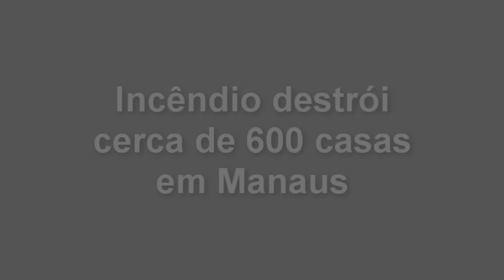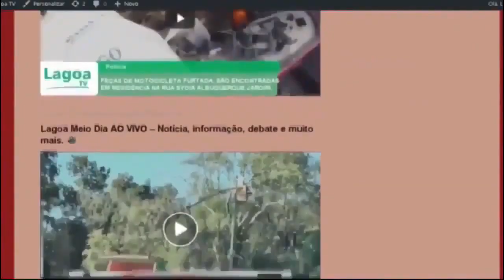EXPRESSO NACIONAL - Confira as principais notícias do Brasil.